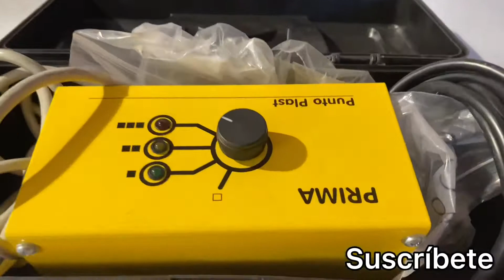Soldadura UNIR CUALQUIER TIPO DE PLÁSTICO SIN TENER EXPERIENCIA RÁPIDO Y SIN COMPLICACIONES DYI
Con este aparato puedes unir cualquier tipo de plástico sin tener ni idea , en pocos pasos podrás unir lo que sea